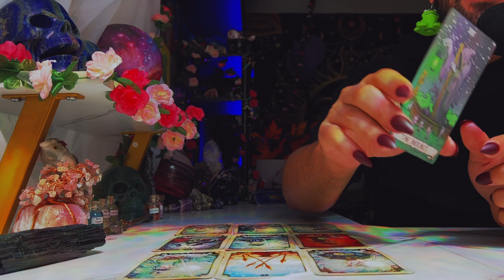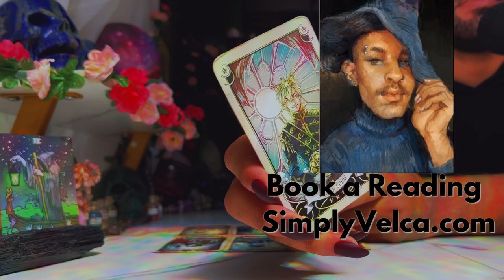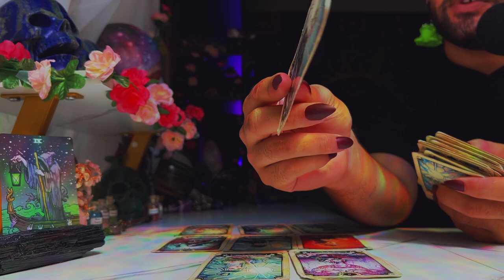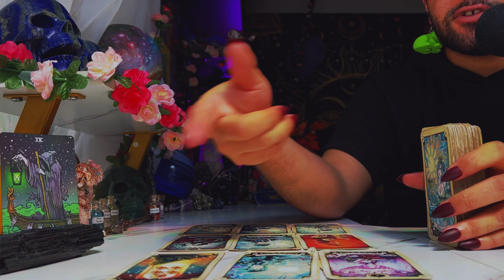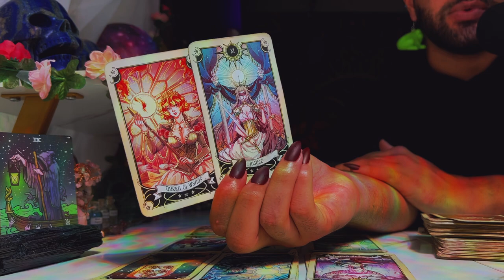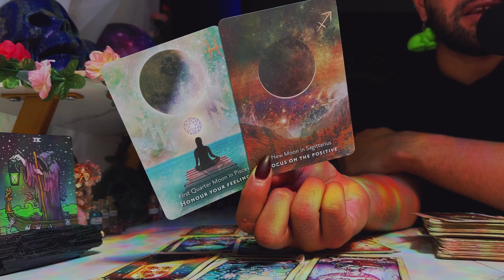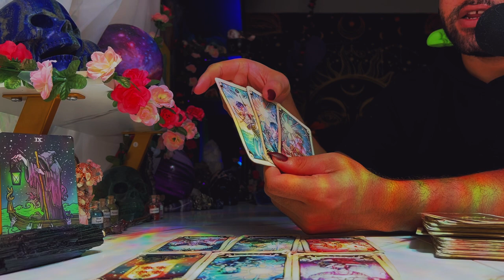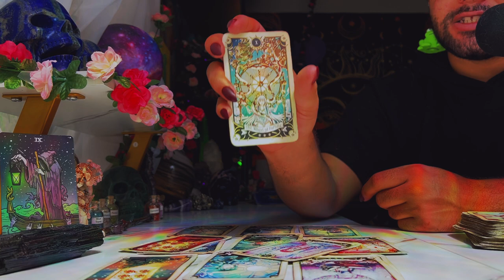Gemini ♊️ "You Have a Gift That Not Everyone Has" August 22nd - 28th Tarot Horoscope Reading Today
This is a weekly 2022 Tarot reading August for the Zodiac sign - Gemini for the week of August 2022. This weekly horoscope Gemini tarot reading covers the subjects of relationships & love, soulmate & twin flame connections, career, money & financial, and general overall tarot messages channeled from me & my spirit guides and ancestors. These weekly horoscope Gemini tarot readings also includes potential future predictions for Gemini. These weekly horoscope tarot messages are for ALL Geminis under the Sun, Moon, Rising & Venus zodiac signs for the week of August 2022

Introduction - 0:00
Person on Your Mind - 1:00
What You Need to Hear - 7:50
Gemini Tarot Predictions Today - 13:45

$SimplyVelca

🎵 Music Credits 🎶